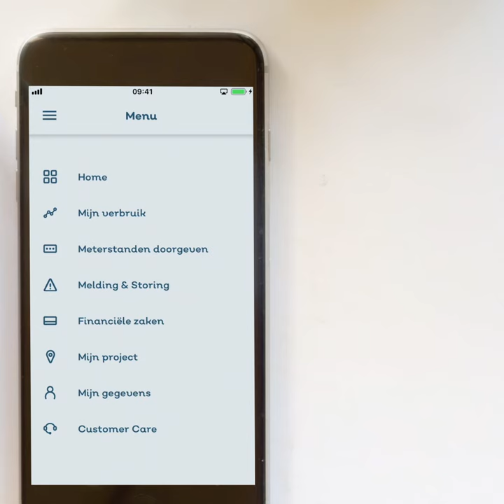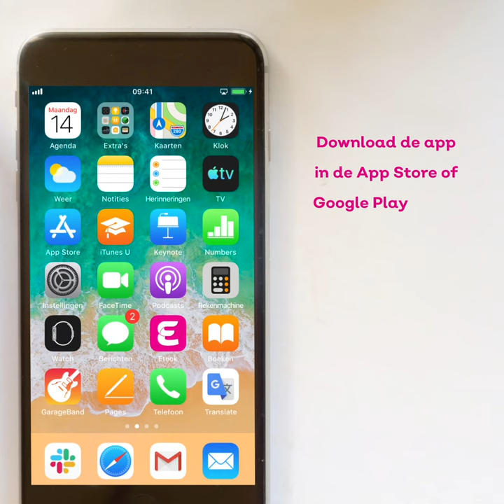EteckApp - inzicht in uw verbruik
De Eteck App biedt u als eindgebruiker van onze duurzame warmte  inzicht in uw verbruik. Daarnaast kunt u facturen raadplegen, storingen en meterstanden doorgeven (met mogelijkheid om foto's te uploaden) en heeft u toegang dat een bron van informatie over uw systeem en/of project.